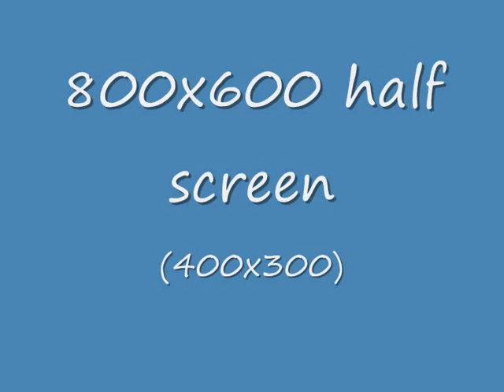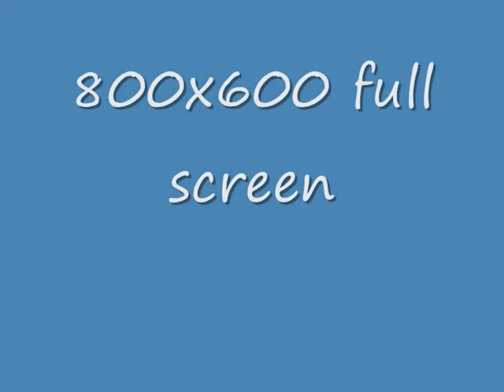MW2 Xfire Quality Test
A test of the video quality I can get on my PC with Xfire, as well as some messing around with slow motion with Movie Maker. This was mostly recorded and filmed in 2 days, so I didn't really have time to get some great videos or flashy editing.